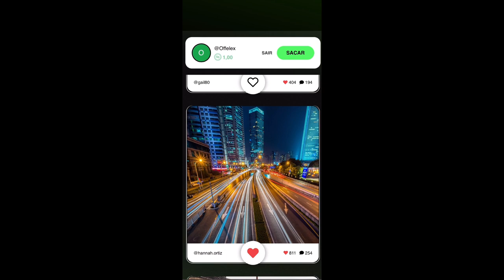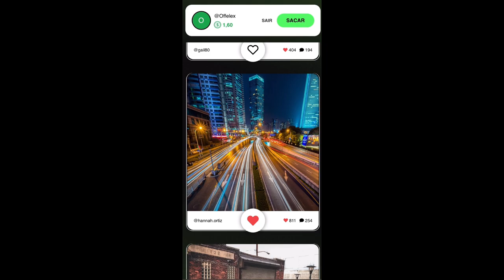Insta Money Funciona? Insta Money Paga Mesmo?Insta Money e Verdade?Insta Money e confiável?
Olá galera nesse meu vídeo quer saber como ganhar dinheiro extra de uma maneira fácil e divertida? Então precisa conhecer o Insta Money! Este aplicativo é uma ferramenta incrível que ajuda você a ganhar dinheiro apenas interagindo com fotos e vídeos no Instagram.

Com o Insta Money, você pode aumentar seus números no Instagram e ganhar dinheiro ao mesmo tempo. O aplicativo utiliza pessoas reais para fazer interações e aumentar o número de seguidores, o que pode ajudar você a crescer sua marca na plataforma e vender mais produtos e serviços.

Além disso, o Insta Money é uma plataforma confiável que muitas empresas estão utilizando para crescer seu perfil no Instagram. Você pode sacar o dinheiro todos os dias e quanto mais você interagir, mais dinheiro pode ganhar.

Não perca a oportunidade de ganhar dinheiro extra com o Insta Money! Neste vídeo, vou te mostrar tudo o que você precisa saber sobre este aplicativo incrível e como ele pode ajudar você a aumentar sua renda e crescer sua marca no Instagram. Então, fica comigo até o final!

Insta Money Funciona? Insta Money Paga Mesmo?Insta Money é Verdade?é Seguro